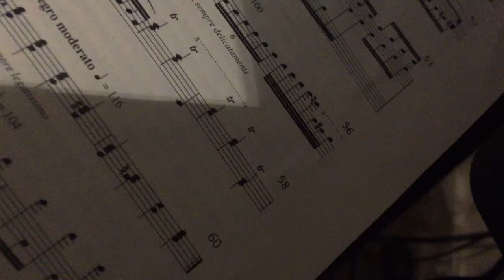Simply Ballistic WOOZA act 2 ( the isle tapes part 5)